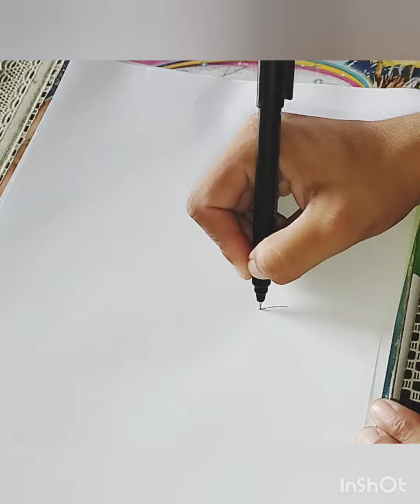sparrow drawing//sparrow//drawing tutorial// How to draw//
Gul arts

drawing
drawing tutorial
how to draw
draw easily
drawing and colouring
cute drawing
beautiful drawing
simple drawing
easy drawing

for making this drawing, we require

white paper
black pointer
colourful markers